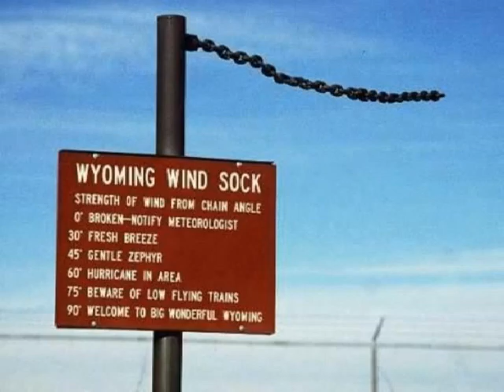Winds of Wyoming by Jack Reid w/ The Razor City Wranglers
Winds Of Wyoming was written to show that there is good in the wind. That the Wind can lift your wings, make your spirit sing, or spur your imagination.